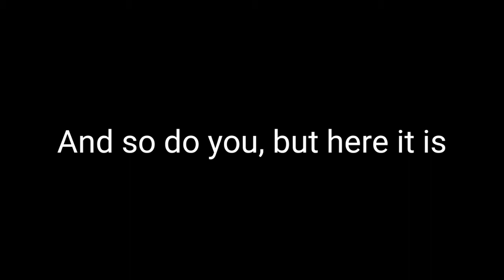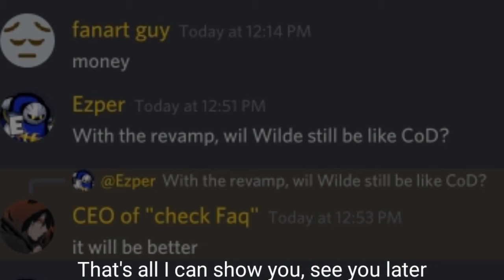Goodbye CoDM | Wilde